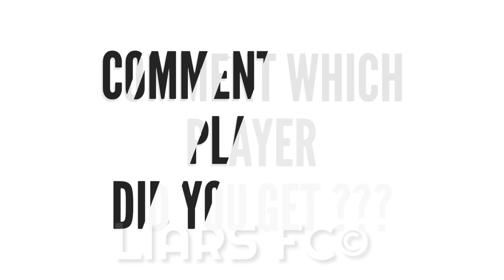Max Stats Of MANCHESTER CITY Club Selection Players | PES 2020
Max Stats of Manchester City Club Selection Players in Pes 2020.

All Stats at max level.

Track-: EMDI x ROUGENETHVN - Let Your
                Heartbreak (feat. Leo the king)